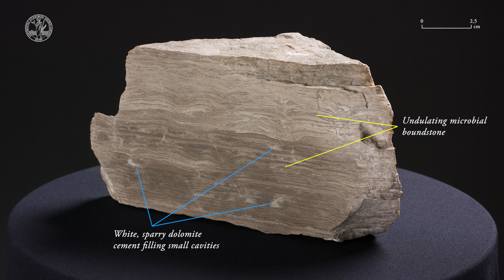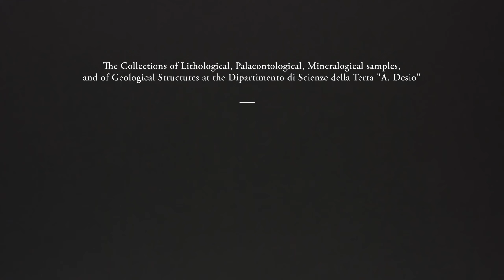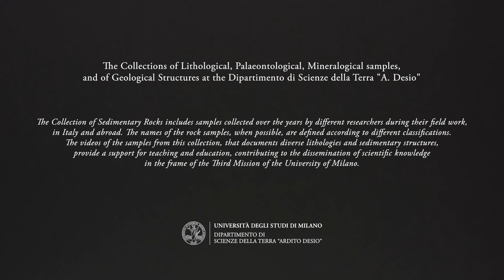Dolomitized stromatolitic boundstone